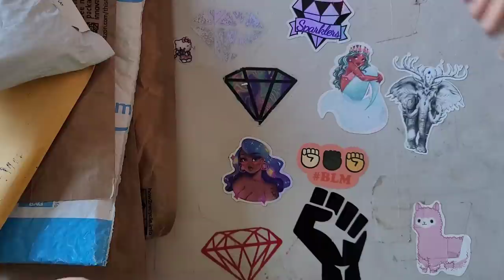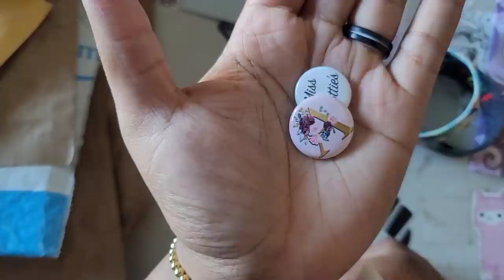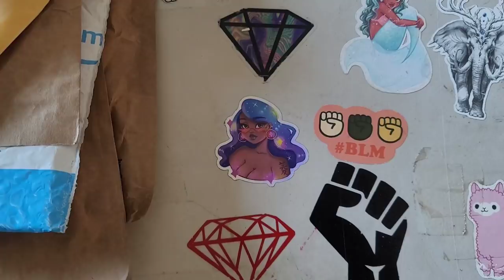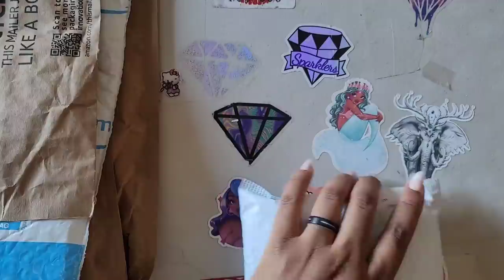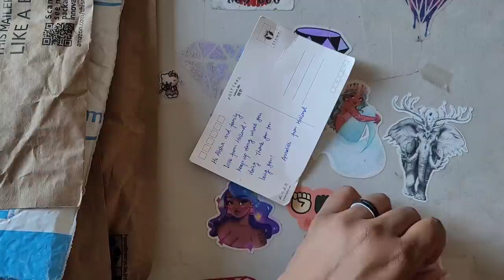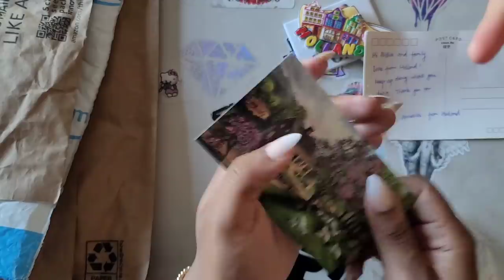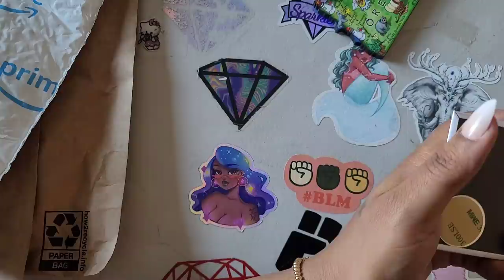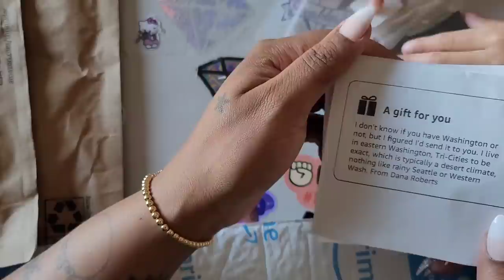Whatcha Got Wednesday * Tasting Snack From Holland*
HUGE THANK YOU! To everyone who made this episode of Whatcha got wednesday Possible! Today I decided to do something a Little Different... I showed my FACE!😬 So join the kids and me as we open gifts from the Subbies!

💌Fan Mail can be sent here:
Alishia Tepper